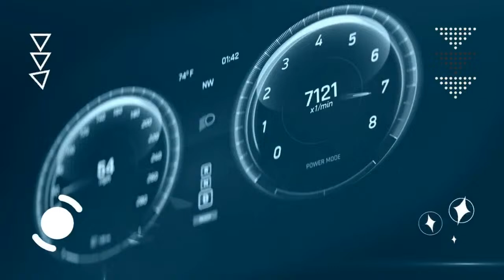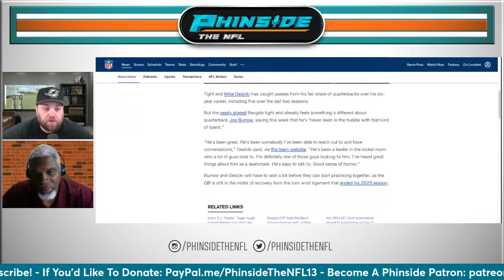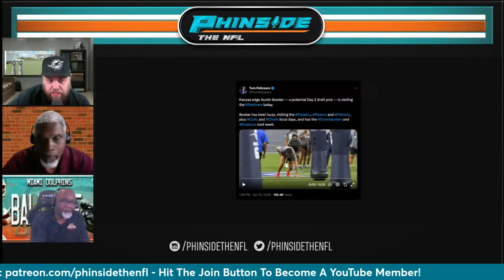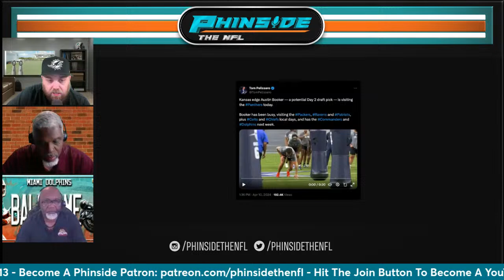Is 2024 Tua Tagovailoa's Last Chance With The Miami Dolphins?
On this episode of The Phinish Line, hosts Reason and Richmond Webb are eventually joined by their co-host Mr. BallGame to discuss if 2024 is Tua Tagovailoa’s last chance with the Miami Dolphins to win!

Did Mike Gesicki throw shade at Tua Tagovailoa?

The Miami Dolphins bring in a veteran EDGE rusher for a visit!

Plus they’ll discuss Tua’s offseason program, Miami showing interest in an EDGE prospect from the draft and more!

Time Stamps:

0:00 - Opening

0:46 - Intro

3:06 - Thoughts On Richmond’s Big Announcement, The NFL Draft & More

10:08 - Is 2024 Tua Tagovailoa’s Last Chance With The Miami Dolphins?

29:10 - First Footage Of Tua Tagovailoa’s Offseason Training Has Been Released

33:13 - Did Mike Gesicki Throw Shade At Tua Tagovailoa?

38:53 - Stefon Diggs Likes Tweet Saying The Bills Have The Worst Fanbase

42:10 - We Don’t Need The Media To Validate What’s Being Built In Miami

47:16 - Miami Dolphins Bringing In EDGE Prospect Austin Booker Next Week For A Visit

56:29 - Miami Dolphins Meet With Veteran EDGE Rusher Carl Lawson

59:53 - Is FSU WR Johnny Wilson A Fit In Miami?

1:06:40 - Final Thoughts